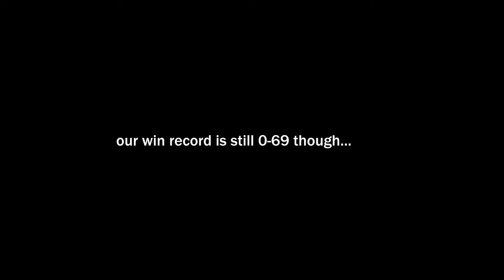Fortnite- Dab the Pain Away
So this is the closest call that will ever happen in Fortnite, but im not gonna spoil what it was so watch the damn video.

Twitter.com/IndecentCamal
Facebook.com/IndecentCamalProductions

In this video:
Manny - Twitter.com/Jambolias